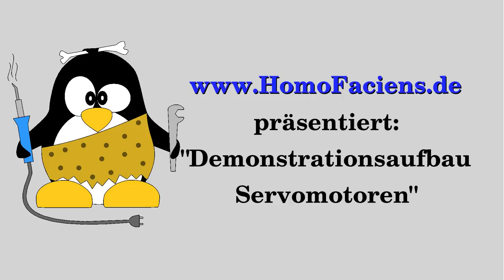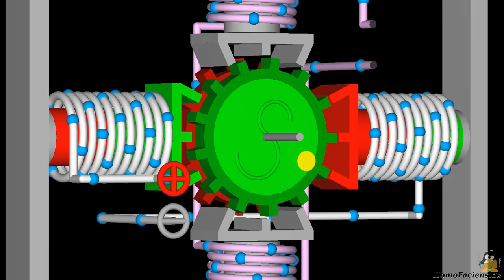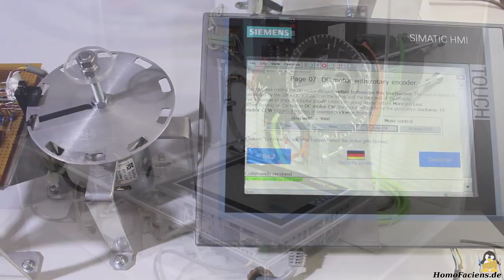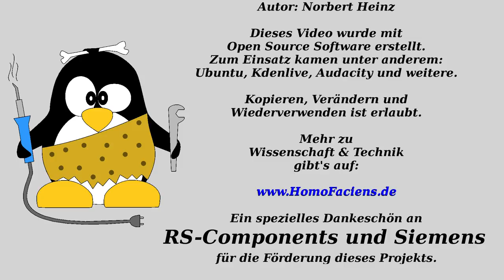Demo-Aufbau Servomotoren mit SINAMICS V90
Inhaltsverzeichnis:
00:05 Einleitung
00:46 Bipolarer Schrittmotor (open loop)
04:22 Gleichstrommotor mit Sensorrückkopplung (closed loop)
09:00 Industrieller Servomotor